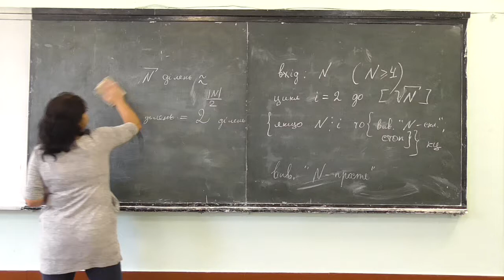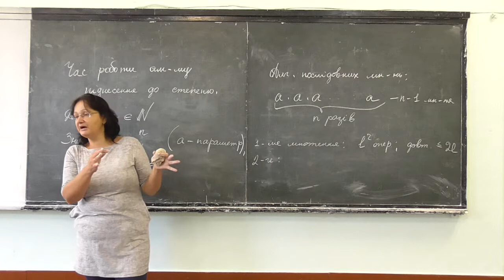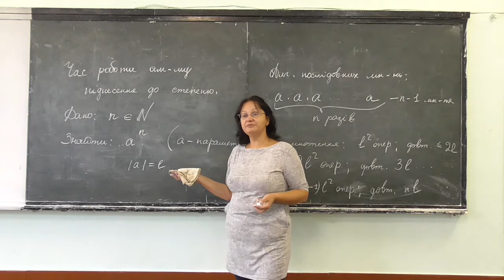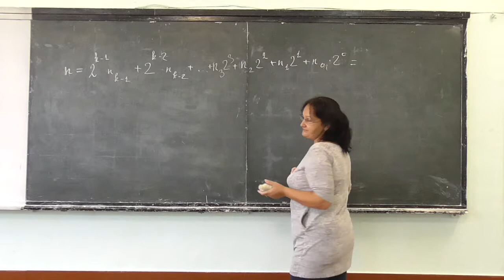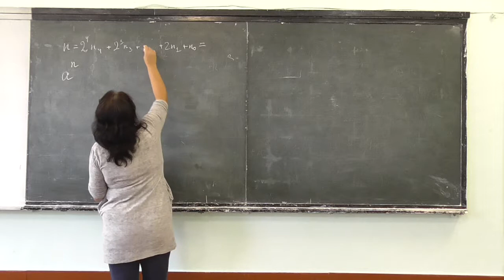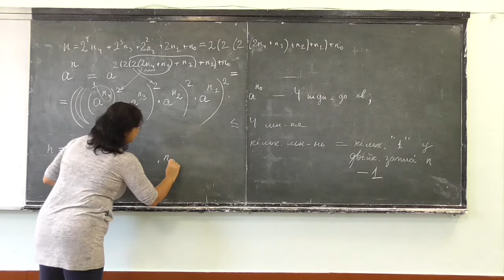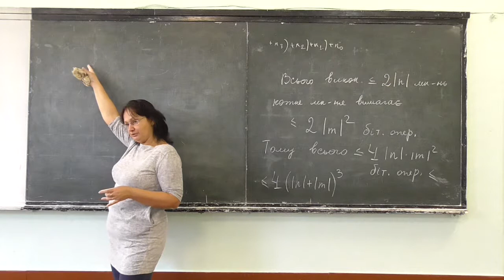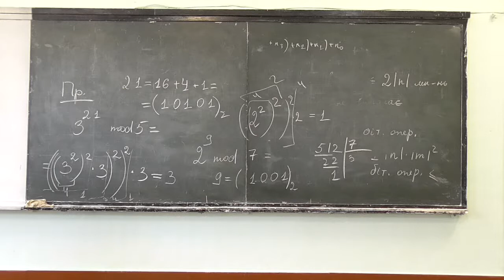Прикладна алгебра 2, лекція 02-4: складність піднесення до степеня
Розглянуто такі питання:
-- піднесення до степеня лобовим методом, його складність;
-- схема Горнера, її складність;
-- чисельний приклад.